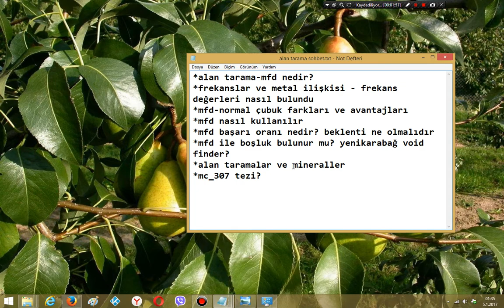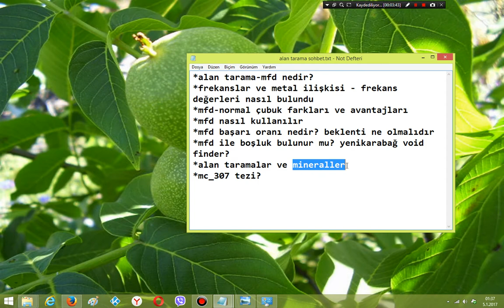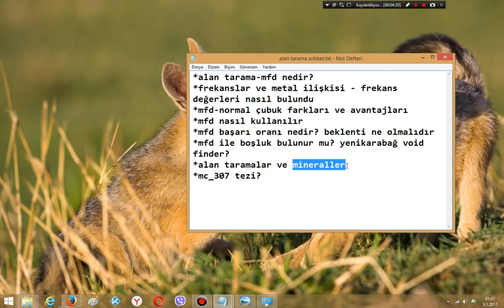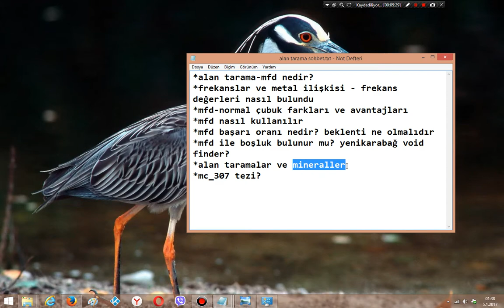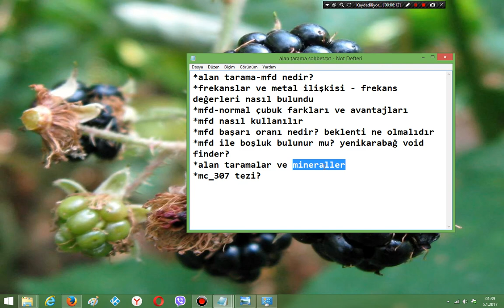Alan Taramalar ve L çubuklar Hakkında Anlatımlar -7-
mfd ler ne kadar geliştirilebilir, eski altın bulunabilir mi?

LRL
mfd
L rod
alan tarama
yenikarabağ alan tarama
yenikarabağ void finder
Molecular Frequency Discriminator
metal dedektörü